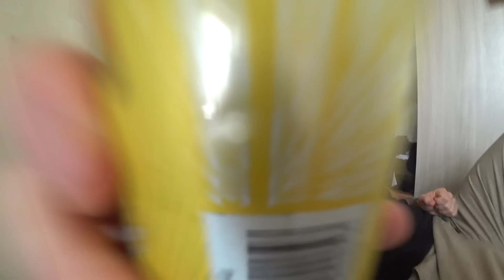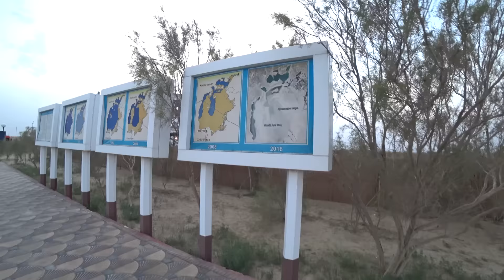Burning Man of Central Asia | Stihia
Traveling from Tashkent to the northern edge of Uzbekistan, I reached a town called Muynak in the Republic of Karakalpakstan. The location for the 4th installment of the local festival, Stihia. It has several similarities to Burning Man - art, desert, wild outfits, music, freedom, etc. Yet, the differences make it stand out - conference on various local issues, Karakalpak culture, and the disappearing Aral sea.

Follow for back stage content as I travel the unknown places -